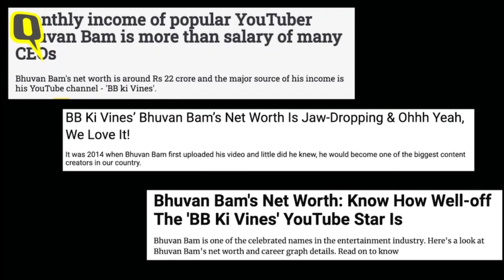BHUVAN BAM ON YOUTUBE MONEY SCAM | DHIRUMONCHIK VS KRSNA | FING |KAREENA | KANGNA & MORE!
00:00 - 00:32 OPENING
00:32 - 03:17 FING COPYRIGHT ISSUE
03:17 - 05:08 BHUVAN BAM ON YOUTUBE MONEY SCAM
05:08 - 05:55 BHUVAN BAM ON MEETING MONEY HEIST TEAM
05:55 - 08:07 DHIRUMONCHIK DISS ON KRSNA
08:07 - 08:45 AMAZON PRIME PRICE HIKE
08:45 - 09:35 THIRD MISS UNIVERSE FROM INDIA (Harnaaz Sandhu)
09:35 - 10:31 SPIDER MAN NO WAY HOME ADVANCE BOOKING INDIA
10:31 - 10:58 KAREENA KAPOOR TESTED POSITIVE
10:58 - 11:26 KANGNA RANAUT
11:26 - 11:59 SAMANTHA ITEAM SONG
11:59 - 12:27 EMMA WATSON THANKS INDIA
12:27 - 12:57 FUNNY NEWS\
12:57 - 13:44 CLOSING
13:48 AAJ KA GYAAN